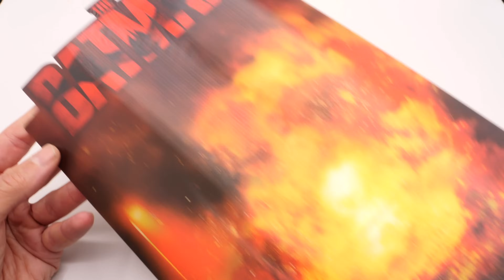HOT TOYS TREMBLE FACE A INART ! The Batman Hot Toys Deluxe Version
↓ Déroule la barre d'infos ↓
Pour l’acheter rien de plus simple click sur le lien ci dessous:

Rejoins le groupe VIRTUAL DEVIL BASE Sur Facebook

❤️❤️❤️    ME SUIVRE.   ❤️❤️❤️

➯ TWITTER ➜ @vdevilreview

Les sites partenaires sont :
- Amazon
- Ebay
- Deriv Store
- Figurine Collector